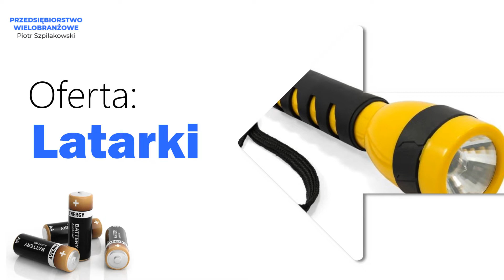Sprzedaż baterii Leszno Piotr Szpilakowski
SprzedażBaterii to część naszej oferty. Od 2020 roku prowadzimy Przedsiębiorstwo Wielobranżowe z siedzibą w Lesznie, na terenie województwa wielkopolskiego. Naszym właścicielem jest Piotr Szpilakowski.

Specjalizujemy się w sprzedaży obwoźnej. W ten sposób docieramy do każdego klienta i proponujemy artykuły gospodarstwa domowego oraz artykuły papiernicze. Kupić u nas można żarówki, w tym żarówki dekoracyjne, halogenowe, ledowe i do lampek biurowych. Dodatkowo sprzedajemy baterie.

Ponadto przygotowaliśmy do sprzedaży kartki do drukarki, papeterię na listy, zeszyty oraz notatniki.